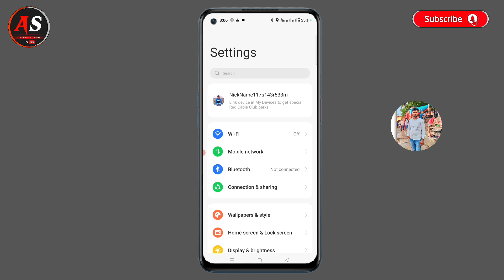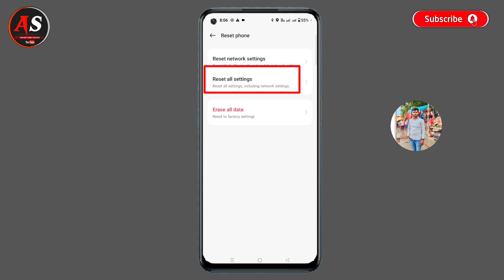Mobile Ki Settings Karab Ho Jaye To Thik Kaise Kare | मोबाइल की सेटिंग खराब हो जाये तो कैसे ठीक करें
About This Video :

Doston aaj ki is video mein bataya gaya hai ki aap Kisi bhi device mein settings Kaise thik kar sakte ho.

Tripod for Mobile
Green Screen Background

1. mobile setting kaise sahi kare
2. kaise thik kare mobile setting
3. mobile settings reset kaise kare
4. mobile reset kaise karte hain
5. mobile reset kaise karen

Active Satish
From- Sant Kabir Nagar Uttar Pradesh ( India )